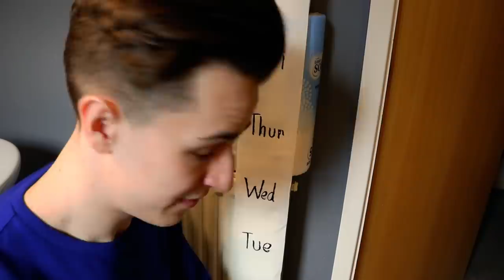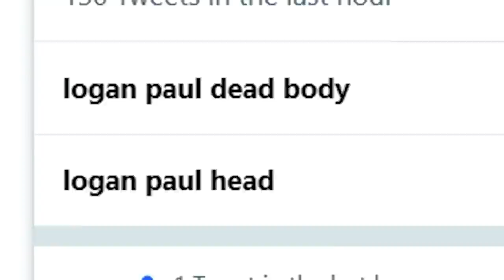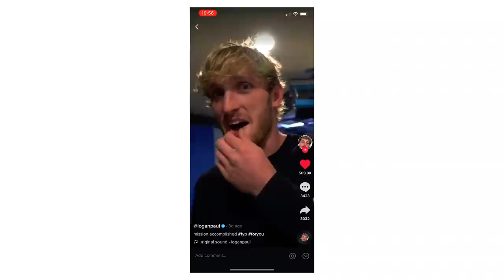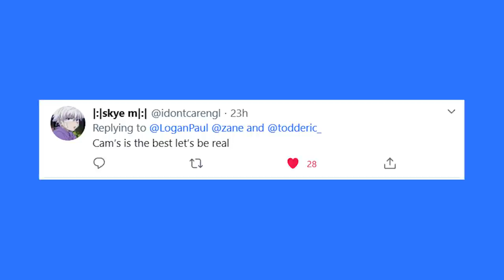Logan Paul Put Me In His Video & Now I'm Mad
Responding to Logan Paul putting me in his video and tweeting me. Your move Logan.

if you're reading this, comment 'Cam Kirkham Runs Impaulsive' for a free ration of toilet roll from your nearest Londis